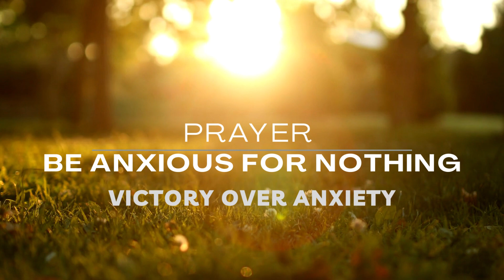PRAYER - Victory Over Anxiety (Be Anxious for Nothing)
Life can be free of worry and anxiety!  Situations may arise, but there is joy, peace, and hope available in spite of circumstance.  Pray this prayer (supported by scriptures) to aid you on your anxious-free journey!

Written & Read by Toni Jones
© place by Excellent Way Solutions LLC